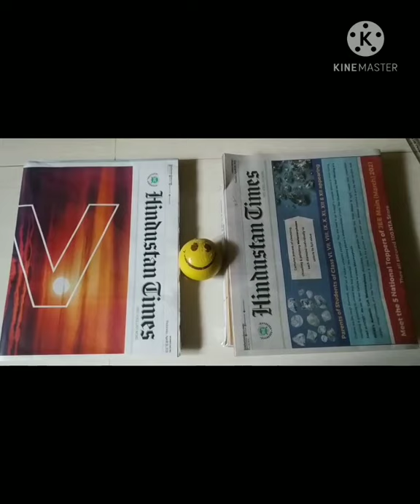How Measure Diameter Of Ball